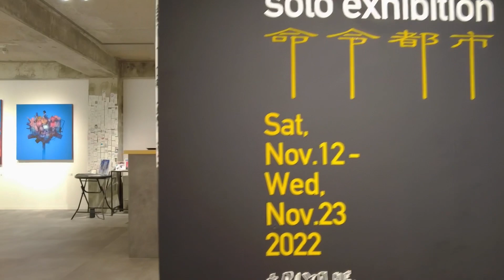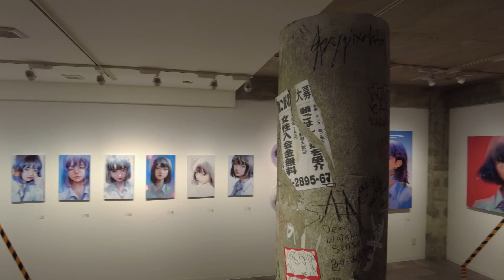wataboku solo exhibition "命令都市"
The works will be available for purchase until November 27.

Address: 4-28-1 Jingumae, Shibuya-ku, Tokyo 150-0001, Japan
Dates: November 12 (Sat) - 23 (Sun)
Hours: 13:00-19:00

ミュージシャン: Marco Lazovic